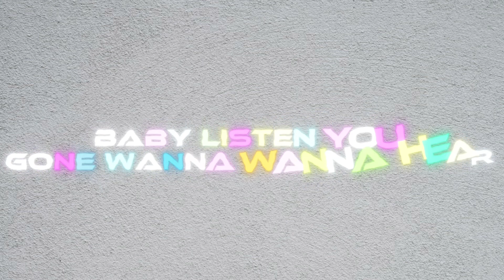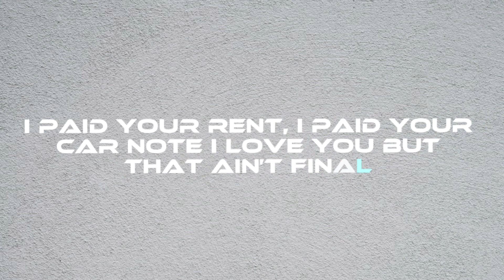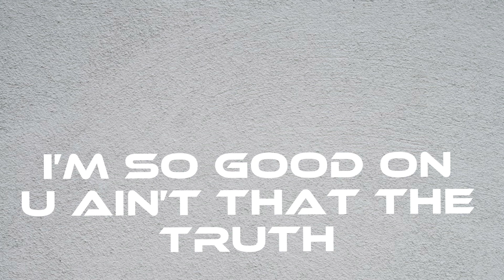No Back Downs | Lyric Video